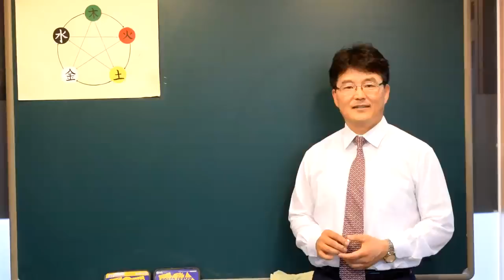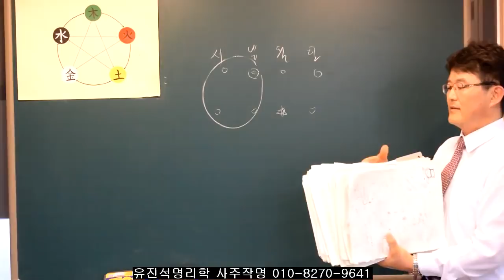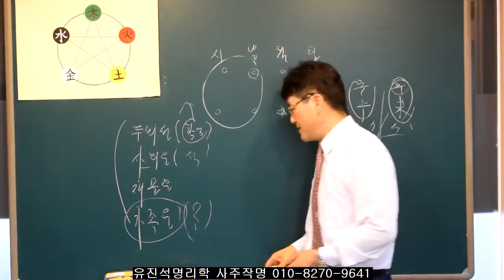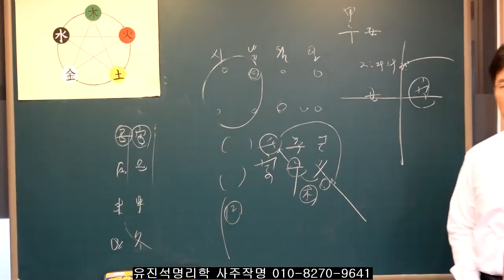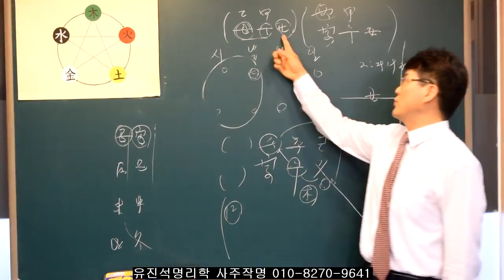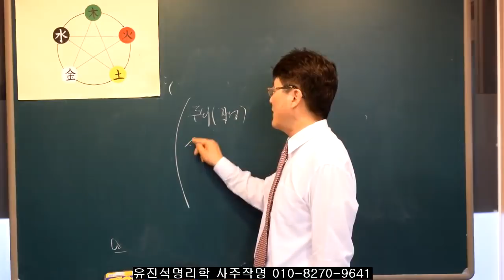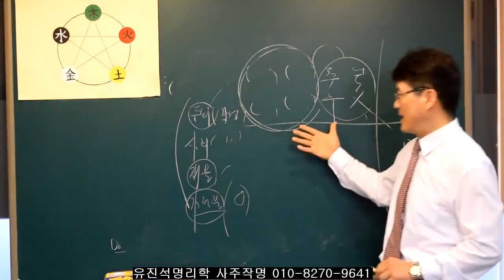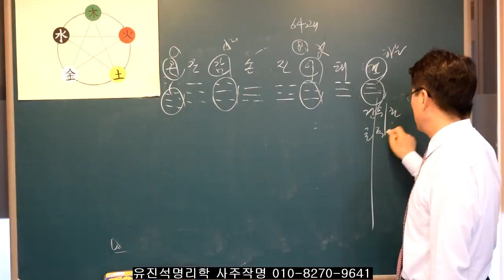096.사주보고 제왕절개로 태어난 사주, 과연 좋은지 아닌지? 유진석명리학강의